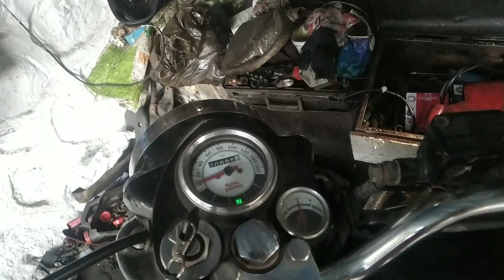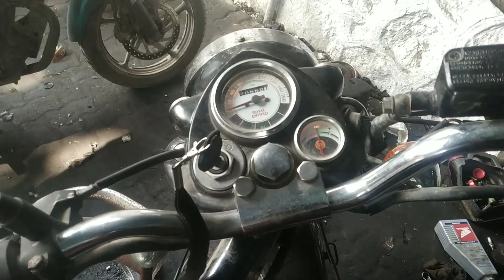bullet 350 starting problem